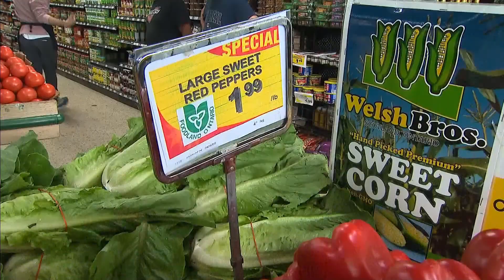Lettuce prices set to soar | Your Morning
The price of lettuce is about to rise again, and could stay high all summer.